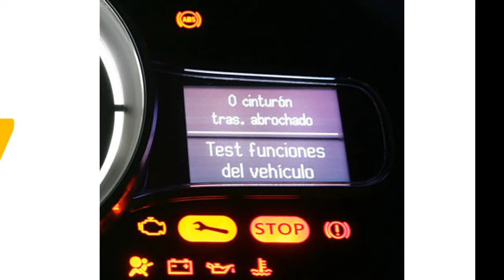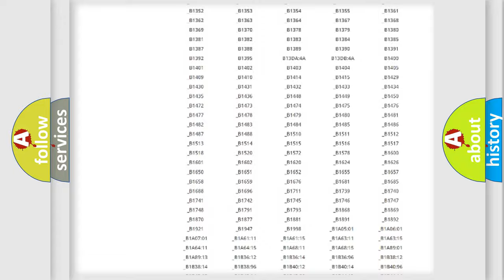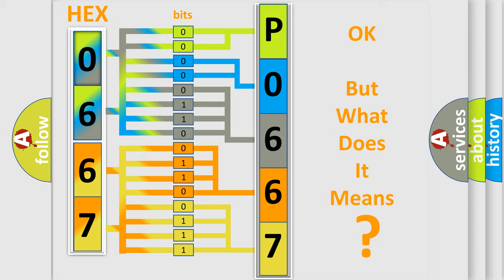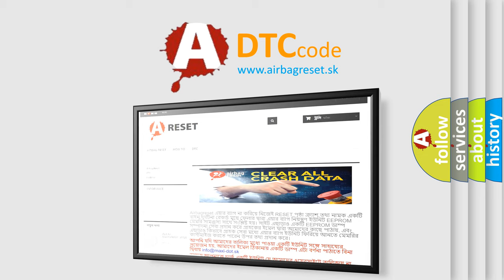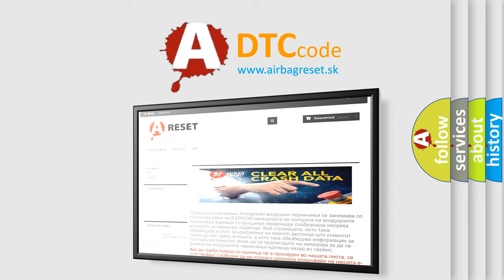DTC Lincoln P0667 Short Explanation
Contents:
0:21 Basic DTC analysis according to OBD2 protocol standard.
1:48 Insight into programming
2:58 A diagnostically understandable description of the Diagnostic Trouble Code
3:05 Basic error definition

Make:
Lincoln
Code:
P0667
Definition:
Front Occupant Classification Sensor LH Collision Detection
Description:
One of following conditions is met:Front seat assembly RH malfunctionOccupant classification ECU malfunctionFront occupant classification sensor LH sensed large load
Cause:
 Occupant classification ECU Front seat assembly RH (Front occupant classification sensor LH